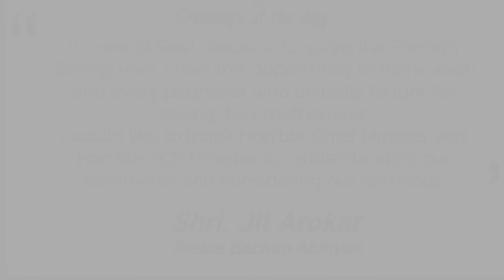BE ALERT PEDNEKARS, DON'T TRUST THESE POLITICIANS